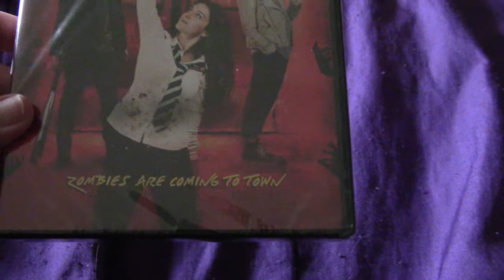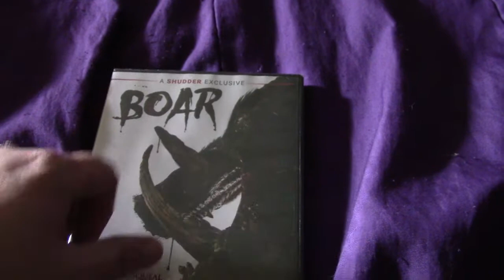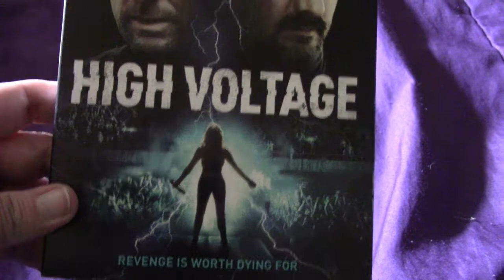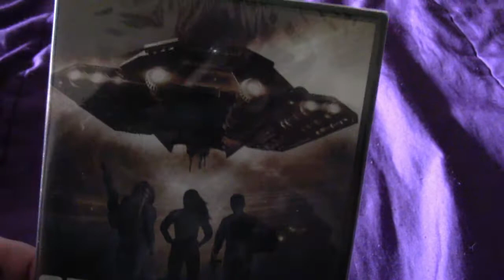Dollar Tree Movie Haul Bag 1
I have 3 bags each bag will be it's own video.